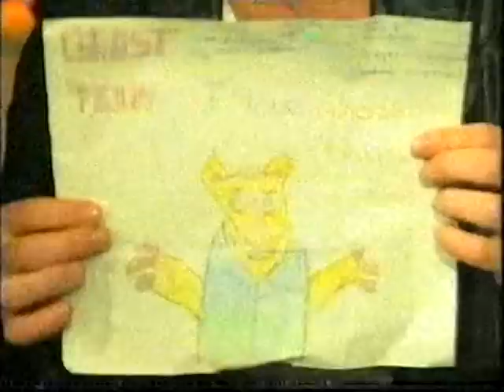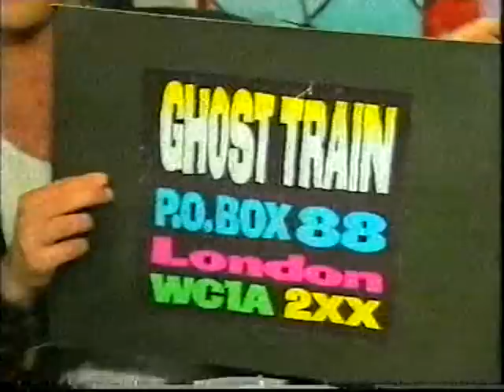MARK STEVENS NICK PAGE FROM NEIGHBOURS 1991 INTERVIEW ON GHOST TRAIN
MARK STEVENS NICK PAGE FROM NEIGHBOURS 1991 INTERVIEW ON SATURDAY MORNING TV SHOW GHOST TRAIN